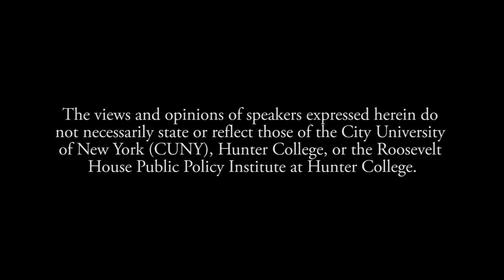A Conversation with New York State’s Transportation Leaders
Roosevelt House hosts a very special evening: “A Conversation with New York State’s Transportation Leaders.”  An extraordinary panel has been convened by Howard Glaser, 2018 Theodore Kheel Fellow in Transportation Policy at Roosevelt House.

The panelists are:

Joseph Lhota
Chairman, Metropolitan Transportation Authority (MTA)

Patrick J. Foye
President, Metropolitan Transportation Authority (MTA)

Rick Cotton
Executive Director, Port Authority of New York and New Jersey (PANYNJ)

Scott Rechler
Chair, Regional Plan Association and Board Member, MTA, former Vice Chair, PANYNJ

Welcoming remarks by Hunter College President Jennifer Raab.

The panel is a signature event of the Theodore Kheel Fellowship in Transportation Policy, housed at the Roosevelt House Public Policy Institute at Hunter College.  The late Mr. Kheel was a strong advocate for public transit and saw transportation as a civil rights issue.

This evening is made possible through the generosity of The Nurture Nature Foundation.